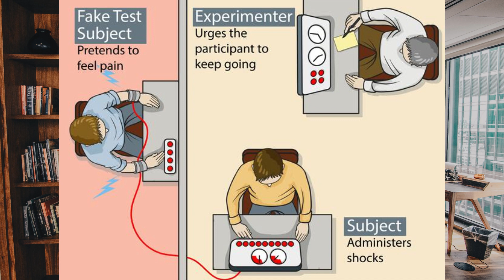Esperimento di Milgram: svelata la natura umana!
L'esperimento di Milgram è stato uno degli esperimenti più controversi nella storia della psicologia. Condotto negli anni '60, con metodi alquanto discutibili, è riuscito però a scoprire interessanti fenomeni legati all'obbedienza alle autorità.
Segui questo video per scoprire come si svolse questo esperimento, quali risultati ha ottenuto e quali scoperte è stato in grado di generare.
Non mancheranno le critiche e gli spunti etici che questo esperimento ci ha permesso di comprendere.

CAPITOLI

00:00 Introduzione
00:50 Lo scopo dell'esperimento
01:24 La struttura dell'esperimento
04:07 I risultati
04:53 Perché obbediamo?
07:05 Critiche all'esperimento
08:11 Cosa ci ha insegnato?

Ciao a tutti, mi chiamo Iacopo e sono un grande appassionato di psicologia. Sono laureato in Scienze e Tecniche Psicologiche e sto completando l'ultimo anno di Laurea Magistrale in Psicologia.